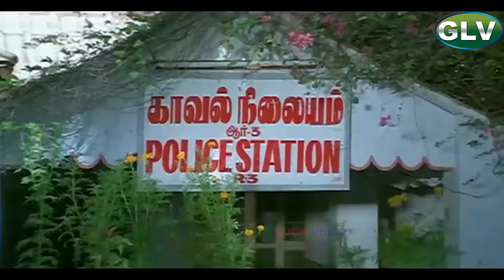சூப்பர் ஹிட் சிரிப்பு வெடி | Ultimate Comedy Scenes | Veera padhakkam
Directed by : Manivannan
Written by : Manivannan
Starring : Sathyaraj, Raadhika, Urvashi

Veera Padhakkam (transl. Medal of bravery) is a 1994 Indian Tamil-language film, directed by Manivannan,[1] starring Sathyaraj, Raadhika and Urvashi. It was produced by M.Ramanathan.